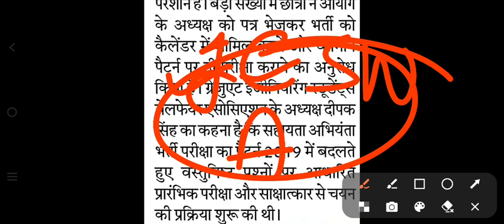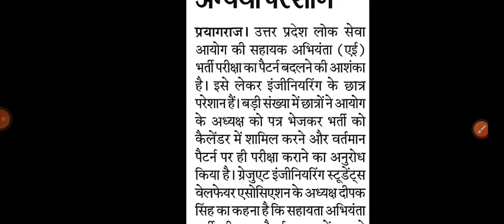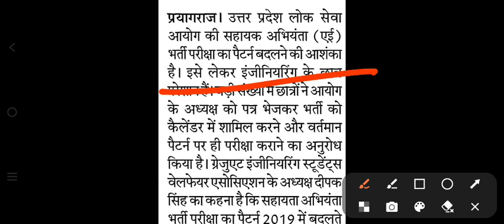UPPSC AE 2023 | NEW INFORMATION | EXAM PATTERN | B.E/B.TECH | UPCOMING VACANCIES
link